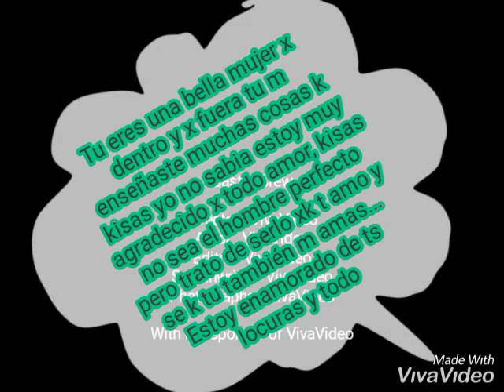No me falta nada yeimer